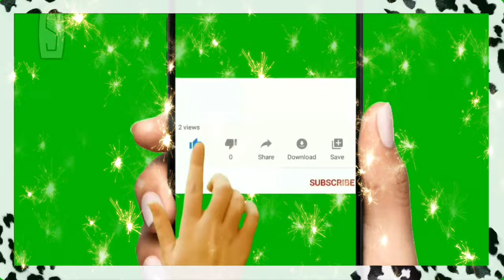Что изменилось за 6 лет? Зачем я всё это вам рассказываю?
Что изменилось за 6 лет?

Зачем я всё это вам рассказываю?
Моя голубка.
Кто у нас в гостях.
Неудачная йога.

Почему я не болею.

Инвестируйте в себя!

3000 ЕВРО В МЕСЯЦ НА МАРКЕТИНГОВОЙ И ИНВЕСТИЦИОННОЙ ПРОГРАММЕ.